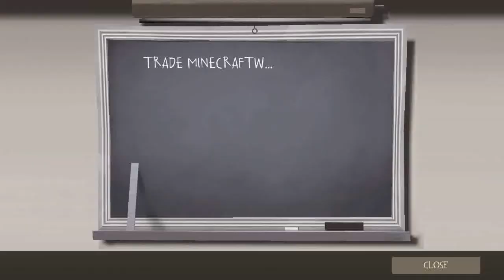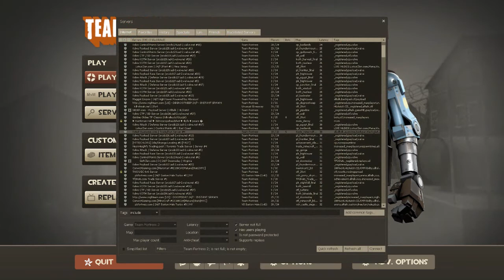Terrific Tuesdays: Team Fortress 2 - Voice Trolling Madness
We tried and failed for a second time getting the thumbnaill right. :/

Channels!!!